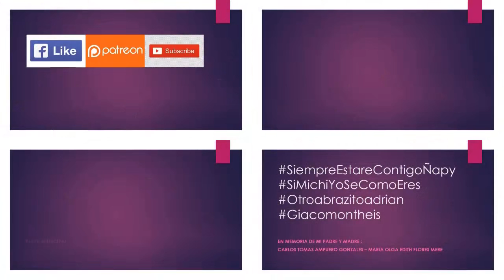09.03.19 | EVENTO de Retreta 100 Años Chabuca Granda en Barranco 2019 | LIMA PERÚ | [09/17]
09.03.19_Retreta_100_Años_Chabuca_Granda_Barranco_2019_09